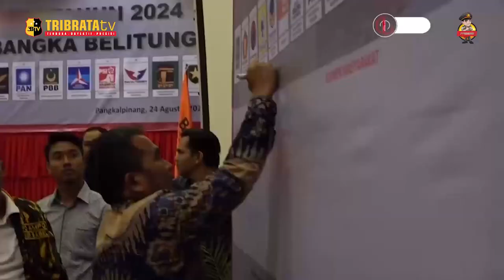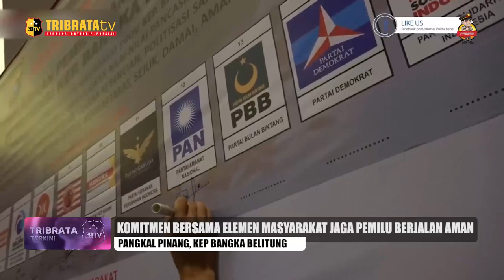KOMITMEN BERSAMA ELEMEN MASYARAKAT JAGA PEMILU DI BANGKA BELITUNG BERJALAN AMAN DAN DAMAI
Komitmen untuk mewujudkan pemilu yang damai dilakukan unsur dari partai politik di Bangka Belitung, bersama dengan Forkopimda dan elemen masyarakat serta penyelenggara dan pengawas Pemilihan Umum tahun dua ribu dua puluh empat. Dalam sebuah acara yang berlangsung di salah satu hotel di Pangkal Pinang, kamis, dua puluh empat Agustus dua ribu dua puluh tiga.

Kapolda Irjen Pol Yang Sultra menjadi salah satu tamu undangan yang hadir dalam kegiatan ini. Komitmen untuk menjaga pemilu yang damai dilakukan dengan menandatangani komitmen oleh Gubernur, Kapolda, Ketua , Ketua Bawaslu, Pemilu yang damai merupakan wujud dari semakin majunya demokrasi. Walau berbeda pandangan politik, namun tidak membuat perpecahan di tengah masyarakat yang justru dapat mengganggu stabilitas kamtibmas di Bangka Belitung. Harapan ini yang disampaikan Kapolda saat memberikan sambutan di hadapan para peserta yang hadir. Perbedaan yang ada digambarkannya ibarat pelangi yang indah.

EDITOR IQBAL